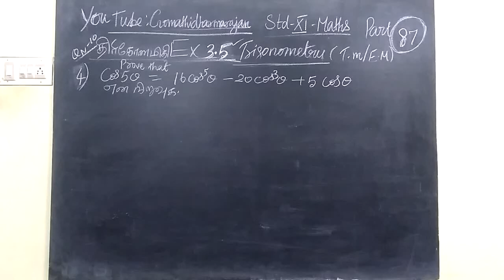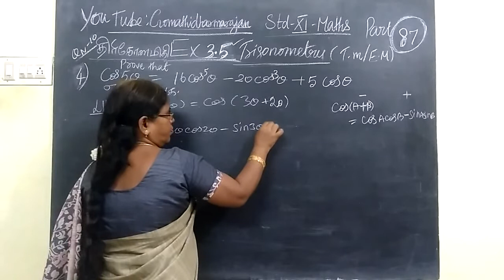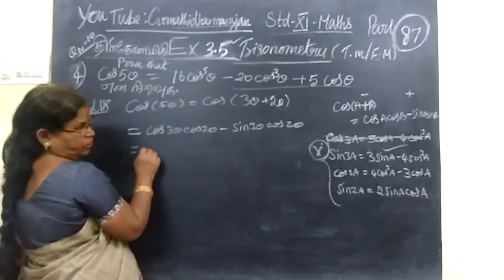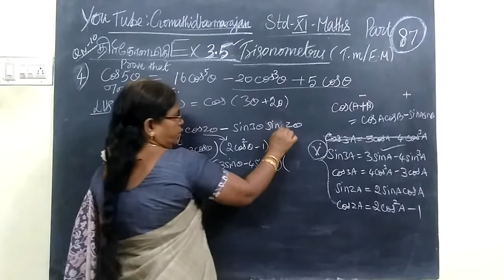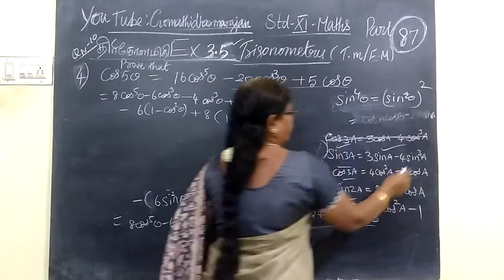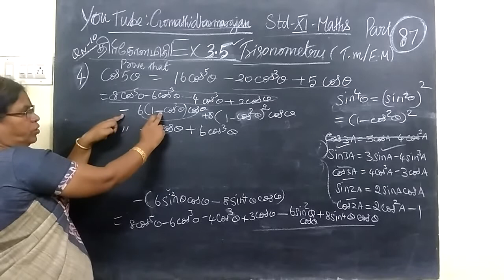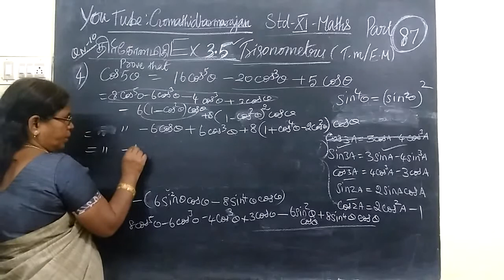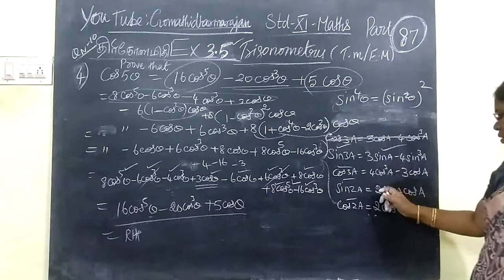11th Maths [Part-87] Ex-3.5-4 Trigonometry T.M-E.M Gomathi dharmarajan